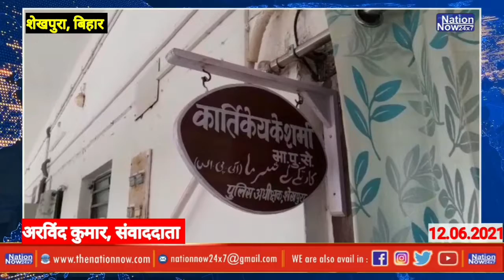शेखपुरा में कानून व्यवस्था पर उठे सवाल, मवेशी सहित परिवार पंहुचा SP के पास न्याय कि गुहार के लिए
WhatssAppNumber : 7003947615